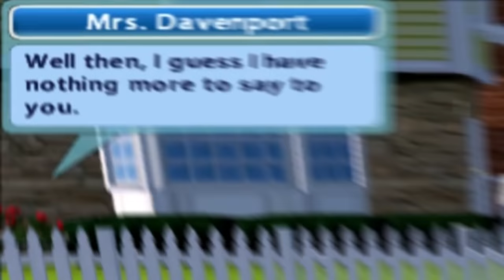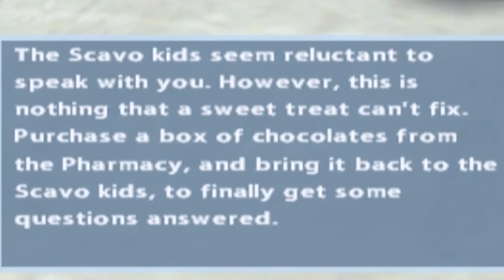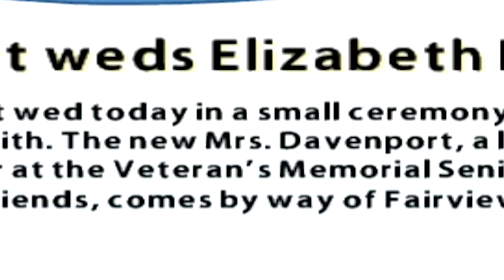Desperate Housewives but I am a terrible neighbor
Desperate Housewives isn't just about being a wife, it's also about being a neighbor

A Thirsty Ghost
Aaron Watson
Adam Harmston
Adam Midderigh
Adamska Marazzi
Alec McGillivray
Alex Ohlsen
Alice Painter
Aline
Amy Sowada
Anders
Anders Johnsen
Andrew Carreiro
Andrey Chicgagov
Annie Z
Anthony Keller
Ari Carr
Ashlyn Mashburn
Atomic F. Magician
Augustus McCullough
Austin Kohagen
Ava Victoria
Barbara Csef
Becca
Becky Loxterkamp
Ben Mckimm
Beth Potts
Billy McGuire
Birdnation
Blair Krolak
Brett
Bri Gilly
Brianna
Broken Toothbrush
Calhoun Cattell
Calvin Mysko
Cameron Stewart
Cara Barugh
Casey Brelsford
Cassandra Huynh
Catelyn Berglund
Charli Walker
ChaseIsSexy
Chloë Curtin
Clayton Garrett
ConFect
Corrie Sachs
Damian Grudzien
Damian2211
Dan Hatcher
Daniella Cioffi
DarthPink
Deacon Cronin
Dejan Markx
Denny lawlor
DJ 6i
Dominik Bender
Drew Schairer
Dylan
ectoling
Ectoplasmictoast
Eden Kaufman
Eleanor Rist
Elektra Krusell
Elisa Shafer
Elspeth Shell-Moyer
Esteban Prince
Ethan Cutrone
Excinic
Faylene Keep (SL name EPDreary)
Finlay Goodman
Finn H Drude
Forestbreeze
Gaetan Aguentil
Garrett Mozingo
Gil
Grace Shearman
Guen Hollinghurst
Heather
Heather M
Henpard Youtube
HummaKavula
Ian Farrington
Ida Emilie Jensen
Idril
Ilia Abashin
infinite book
Infinite WingWah
Itaki Vlar’mon
Jack Gregory
Jack Lane
Jackiscool209
Jacqui Sebo
Jade Goodman
Jaiden
Jake Meals
James Highmore
Jamie Hurley
Jana Hartmannova
Jana Suchomelová
Jaxsen
JD Money
Jessica Corazza
Jessica. Mrs Vain.
Jessie Medina
Jill Wind
Jonah Marx
Jonny Wheater
Jordan Hogue
Jordin MacDonald
Josef Scott
Joseph James
joshua mavoa
Julia Miller
Julianne Trammell
JumboGibbon
Kaedyn Graham
Kara Bond
Kat Raine
Kathleen Bruce
Kathleen Phillips
Katie L Wheeler
Kelsey Kern
Kenneth Findley
KrashBash
Kurobasaka
Kyle Scott
Lady Charon
Lauren Miedel
LeadingTie9
Lenny Salter
Leonard Ratzlaff
Letty Mason
Lewis
Leyla Hawn Aliyeva
libby h
Lindsey
lionxv
Logan Carter
Louise Ivy
Lucy Buglass
Lulu Rose
madcap
Maeve
MagnificentMaja
Mairead McCorey
Marc A Pino
Mario Rathmacher
Mary Davey
Mathias Svedberg
mayli
Michael
Michaela Tharby
Mikaela K
Misery
MissPengywin
misterbob
Mitchell
Mitchell Bond
Mitchell Stevenson
Necia Navine
Nelson Jakes
Neta Feldman
Nicholas Dux
Nicholas Vann
Nickolas Cucumber
Nicky Price
Nicoa-Jane Henfrey
Nicolas Schmuck
Nina D.
Paige phillips
Pedrothegeneral
Peter O’Flynn
Phil Nottage
Philipp Wagner
Pia Salter
Pylades Drunk
Randall Ratermann
Rebecca Hambery
Remo Taudien
Renee Lassen
Rikz Dehli
Riley Leschke
Robin Lindström
Robyn Gray-McMath
Rowan Aldridge
Sam Rush
Samm Lafferty
Sarge
Seabass
Sebastian Pedersen
Serena Rubendall
Sgt Chubb
Shane Amanda
shane mclernon
Shane Mitchell
Shane Murphy
Sheri Gruver
Signal42
Sir Jimothy of the Pickens
Skylar Horstman
Sorrelfox
Spooderlady
Sverre Reiten
Sydney Stamford
Taylorwailer
Thomas Cave
Thomas Whalen
Tmac
Trinemaus
Tímea Farkas
Victor
Victor  Leo Kecala
weeknder
Whitley
WolfeyQ
YakSmash